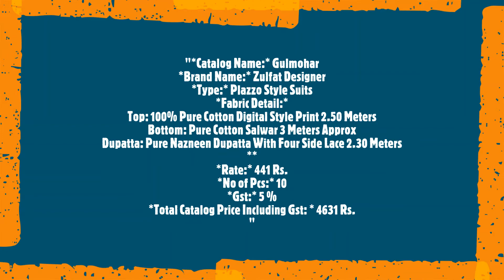Gulmohar Zulfat Designer Plazzo Style Suits Cotton Digital Style Casual Wear Manufacturer Wholesaler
"Gulmohar Zulfat Designer Plazzo Style Suits Cotton Digital Style Casual Wear Manufacturer Wholesaler Ahmedabad Surat

Catalog Name: Gulmohar
Brand name: Zulfat Designer
Type: Plazzo Style Suits
Fabric Detail:
Top: 100% Pure Cotton Digital Style Print 2.50 Meters
Bottom: Pure Cotton Salwar 3 Meters Approx
Dupatta: Pure Nazneen Dupatta With Four Side Lace 2.30 Meters

Rate: 441
No of pcs: 10
Total Catalog Price: 4631 +Gst.
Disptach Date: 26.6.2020